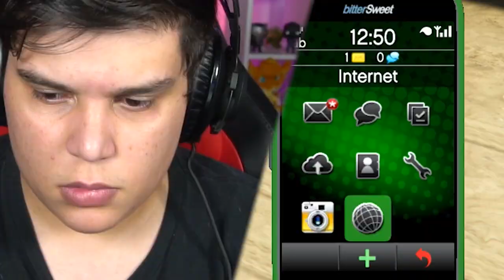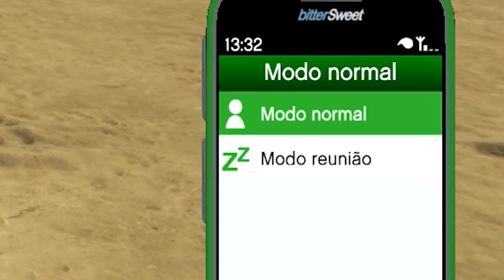MEGA TSUNAMI INUNDOU O GTA 5!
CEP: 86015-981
João Paulo

- Meus Amigos -